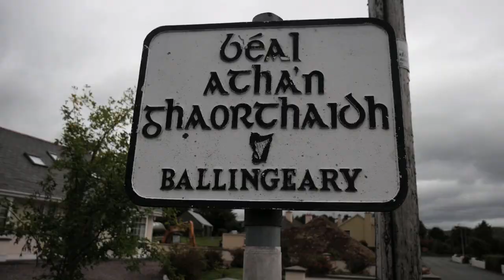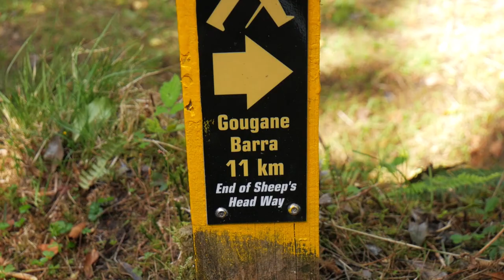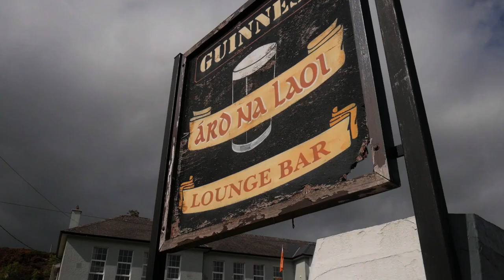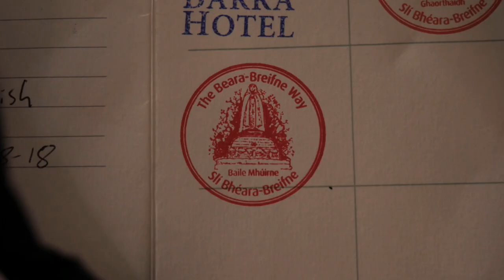Slí Gaeltacht Mhuscraí (hiking guide) section 2 2018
Slí Gaeltacht Mhuscraí is a fantastic hike but doing it right after the Beara Way (section 1) made the hiking very tough and challenging.

Blisters, cuts, bruises, grit and determination were all part of this gruelling challenge but thankfully I didn't find myself alone as help came from many places. Solely placed in Cork this trail takes you over mountains, fields and country laneways with stops in Ballingeary and Ballyvourney before arriving in Millstreet. Probably the jewel of the hike is Gougane Barra a truly wonderful place of tranquillity and rejuvenation.

Slí Gaeltacht Mhuscraí is the second section of the Beara-Breifne Way and The Ireland Way (1000km)